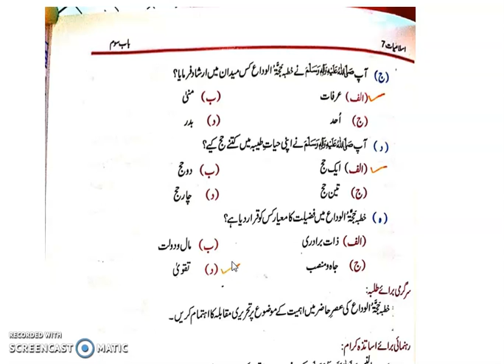class 7th islamiat lec# 9